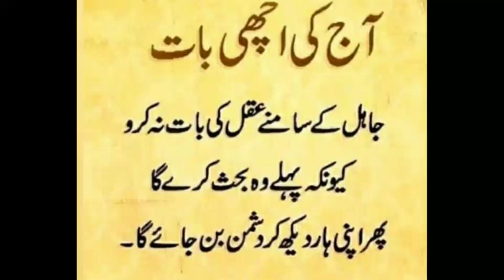Mix Vegetable Achar for Winter | Gajar Gobhi Shalgam Mirch Lemo Achar Recipe by My Granny Recipe